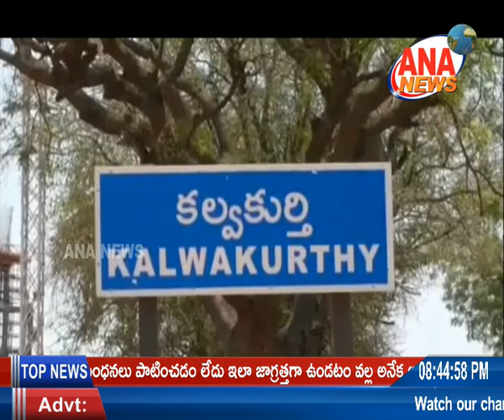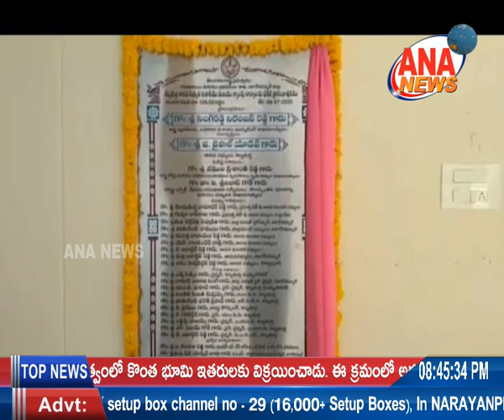ANA NEWS || MBNR || 08-07-2020 || URDU BULLETIN